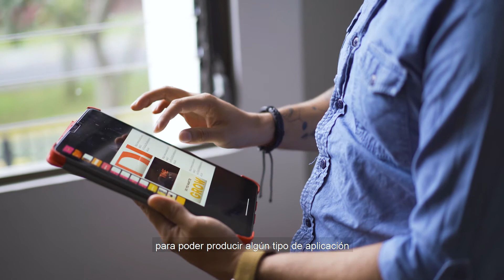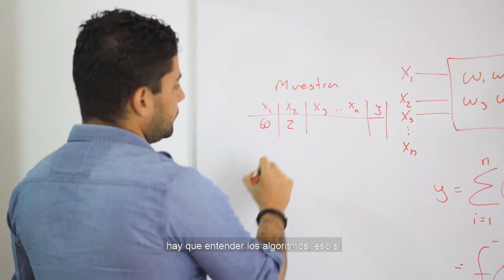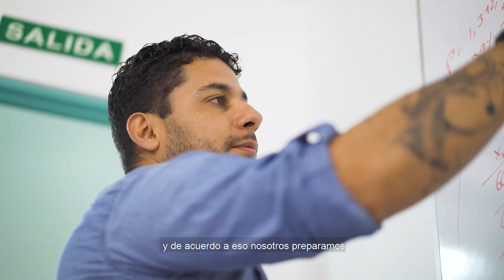Certificación en Inteligencia Artificial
Aprendé a diseñar soluciones para empresas utilizando la inteligencia artificial
Con esta certificación aprenderás a programar robots que consumen datos de forma inteligente. Desarrollarás algoritmos para automatizar procesos que son capaces de predecir comportamientos o situaciones, lo cual ayudará a mejorar la toma de decisiones en un negocio o empresa.
Serás un profesional encargado de diseñar y crear soluciones con Inteligencia Artificial y Machine Learning que optimizan el tiempo, crean oportunidades para hacer crecer a las empresas y mejoran la calidad de vida de las personas.
Estamos acá para vos:
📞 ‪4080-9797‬